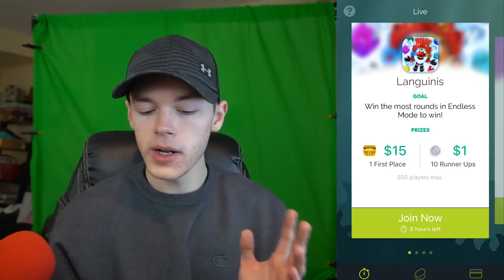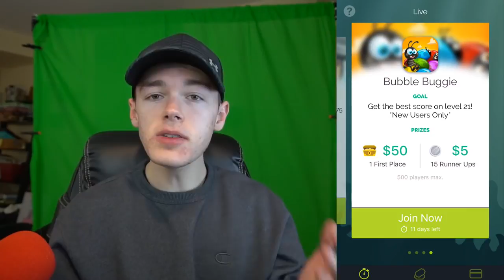EASIEST WAY TO EARN 100$ PLAY GAMES AND GET FREE MONEY!